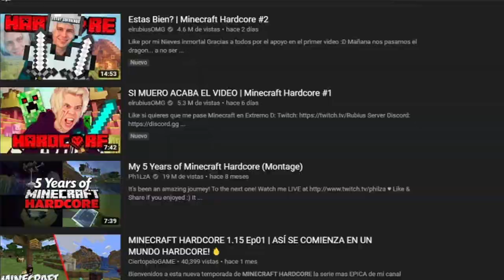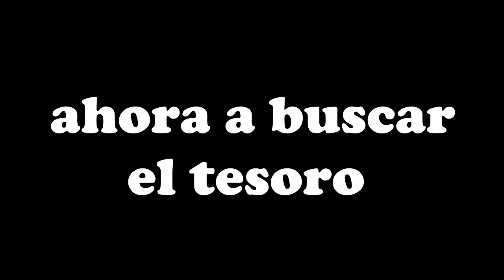Un aldeano zombie casi me mata!! -- Minecraft Hardcore #1-- JULINWORLD 15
mundo de suerte pero ala vez peligroso con mis pendejadas :(

-mi foto de perfil dibujado por SlendyBruxYT